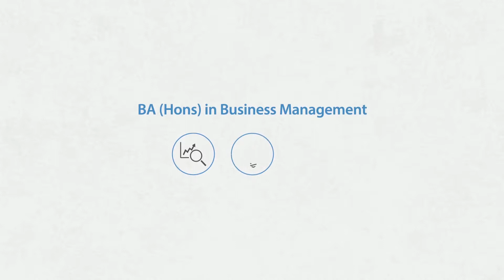Бакалавр Бизнес-Менеджмент очно-заочно, доступно, на английском языке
Лондонская школа Маркетинга и Университет Англия Раскин представляют программу подготовки маркетологов с присвоением британского государственного диплома бакалавра. Срок обучения - 3 года, на базе высшего или не полного высшего образования - от 1 года.  Доступная стоимость, язык обучения - английский.